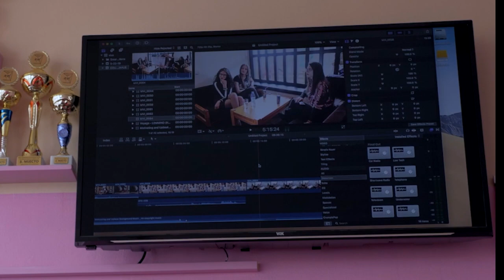Sokolac - Viva škola filma - BHRT - S03/Ep.11